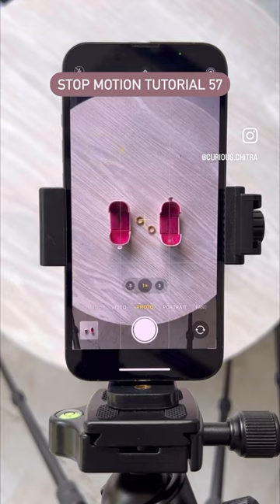stop motion tutorial 57 - full tutorial on how to do this is on my channel 🤍